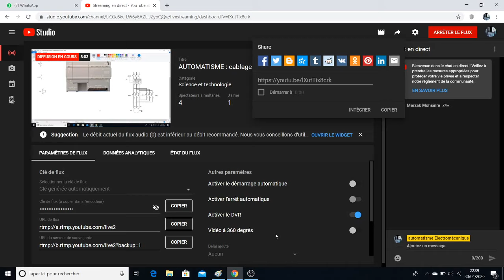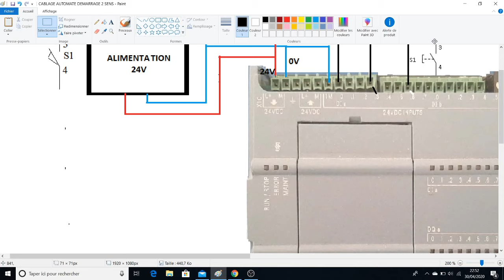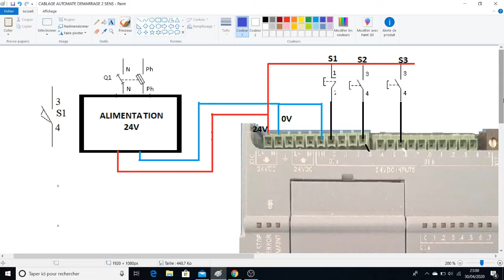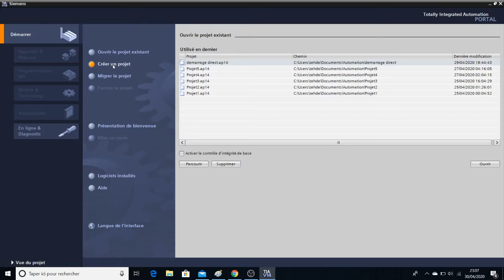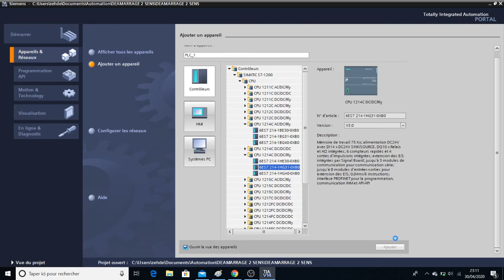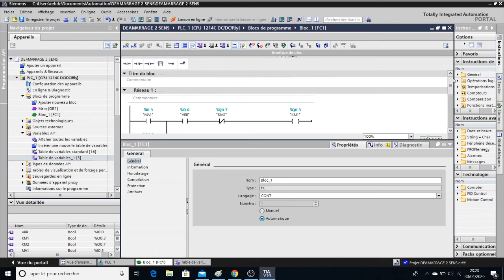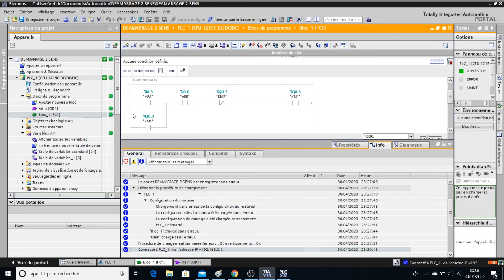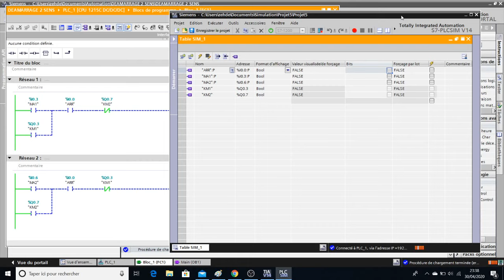AUTOMATISME : cablage de l'API S7 1214C ET PROGRAMATION SUR TIA PORTAL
câblage et programme